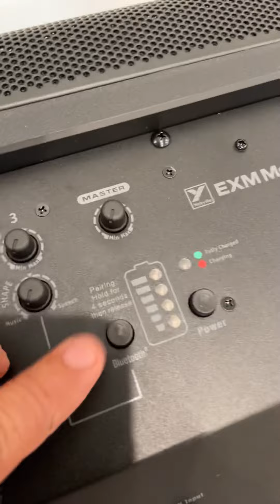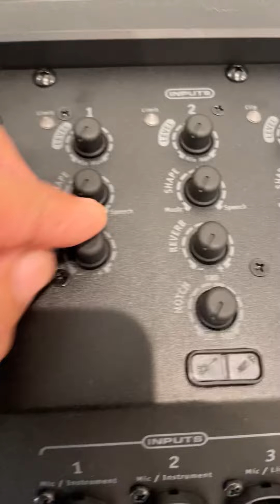Bocina portátil recargable. Yorkville EXM Mobible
Con 200 watts continuos de poder, Bluetooth, recargable  esta bocina esta calidad.  La Yorkville EXM MOBILE 8 es idea para bautizos al aire libre, evangelización,  instructores del ejercicio, DJ etc.

Llámanos hoy mismo para ordenarla.